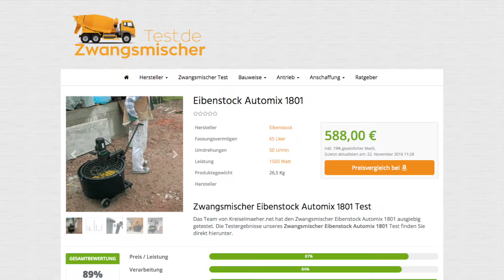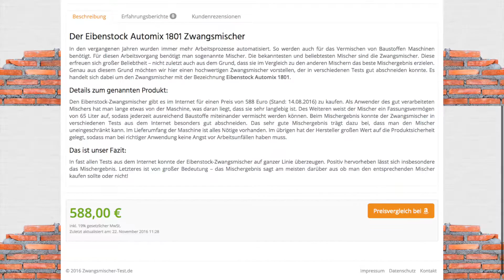Zwangsmischer Eibenstock Automix 1801 Test (12/2016)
In den vergangenen Jahren wurden immer mehr Arbeitsprozesse automatisiert. So werden auch für das Vermischen von Baustoffen Maschinen benötigt. Für diesen Arbeitsvorgang benötigt man sogenannte Mischer...

Weitere Themen:

eibenstock mischstation automix 1801
eibenstock rührstation automix 1801
eibenstock automix 1801